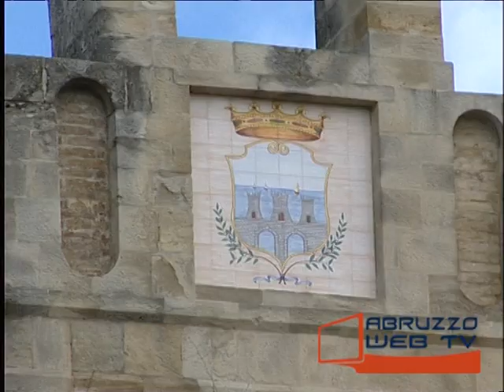Rocca San Giovanni ottiene per il quarto anno consecutivo le quattro vele di Legambiente 160614